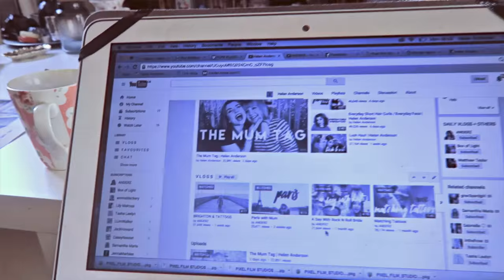HELLO - The Vlogs Begin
Here is starts I decided to start daily vlogging, to capture what it it to "Adult".